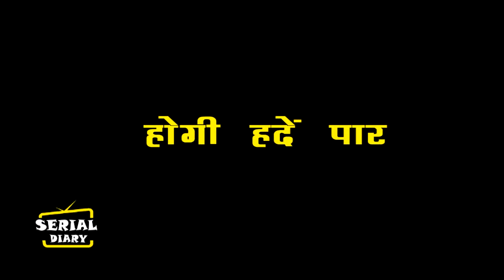KUMKUM BHAGYA || OH NO ! GOUTAM PRAGYA से लेगा अपने किए का बदला, होगा.....